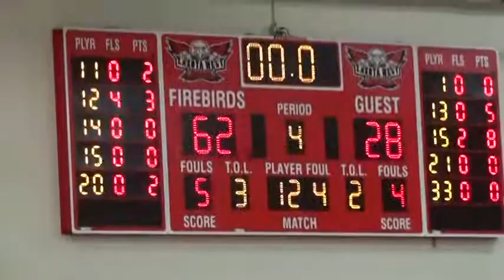Maddie Stuhlreyer UA v Hamilton Highlights 2 23 15